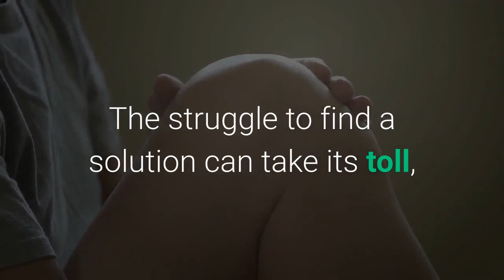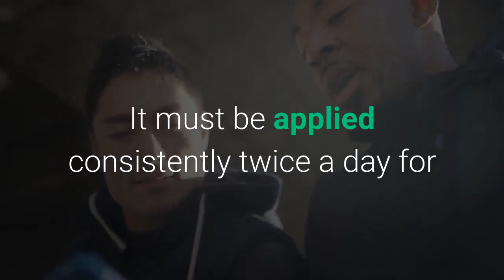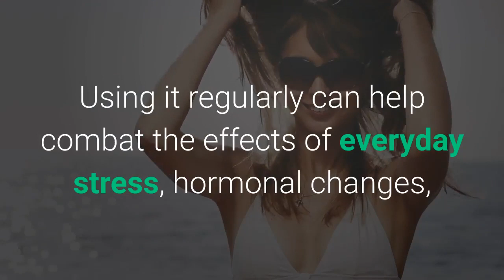Proven Products that Help Combat Hair Loss for Both Men and Women (Coping With Hair Loss Part 10)